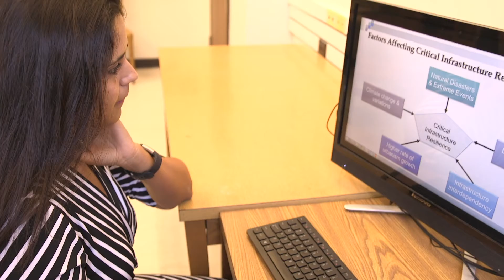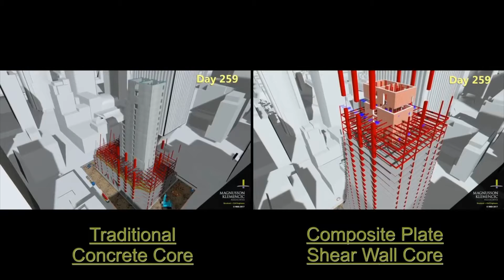Engineering Career Exploration: Construction Engineering and Management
The First-Year Engineering Career Exploration Series features Construction Engineering and Management. Learn more about the careers and student activities and opportunities at Purdue University.